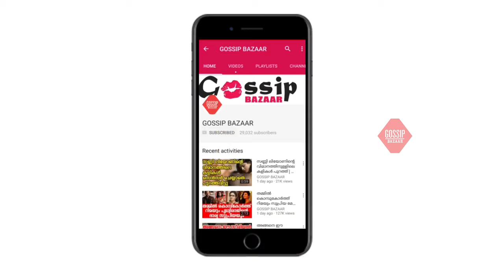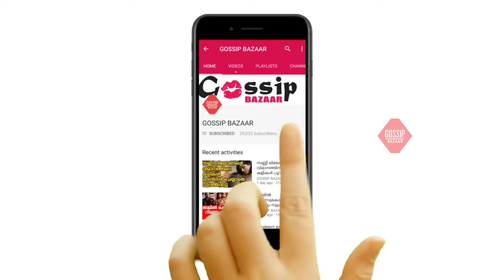താരരാജാവ് മോഹൻലാലിന്റെ വെളിച്ചം കാണാതെ പെട്ടിയിലായി പോയ ചിത്രങ്ങള്‍ ഇതൊക്കെ ഇറങ്ങിയിരുന്നേൽ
Watch താരരാജാവ് മോഹൻലാലിന്റെ വെളിച്ചം കാണാതെ പെട്ടിയിലായി പോയ ചിത്രങ്ങള്‍ ഇതൊക്കെ ഇറങ്ങിയിരുന്നേൽ